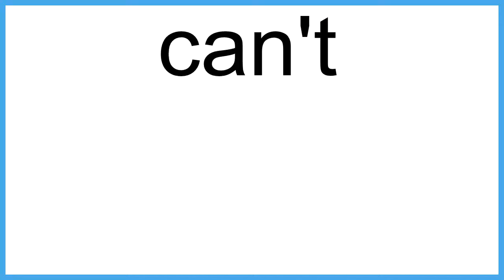can't The New English Dictionary meaning | Vocabulary for Kids | Children's Dictionary